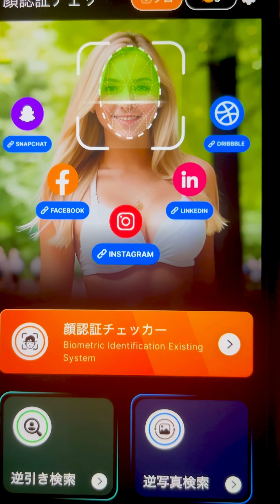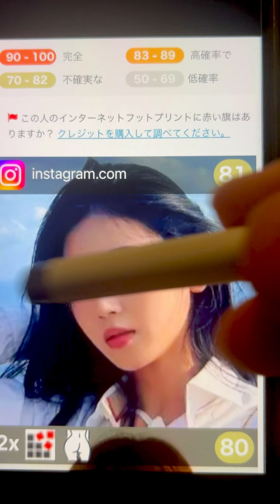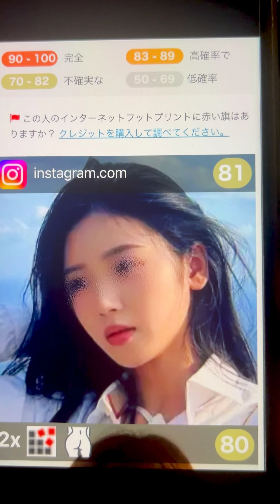【悪用厳禁】整形モニターの写真から個人を特定する毒親驚愕の方法〜グラマラスライン形成、鼻尖形成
👤早稲田卒人工美解説

※迷惑フォルダまでご確認下さい

※企業案件のご依頼は以下までお願い致します

Copyright©️
当コンテンツの文言および動画内容は著作権法により保護されておりSNSへのスクショ転用、パクり、模写模倣、複製を一切禁止します。

コメ欄は掲示板としてお使いください✍️
参考になった方は高評価👍